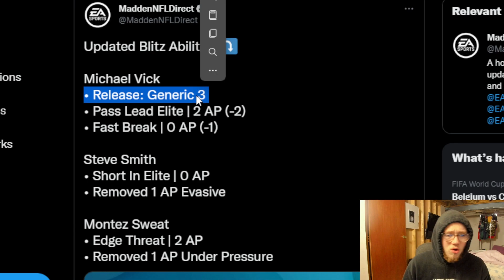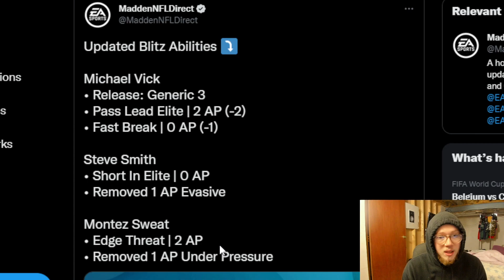THE NEW MIKE VICK DROPPING TMMR JUST GOT EVEN BETTER | MADDEN 23